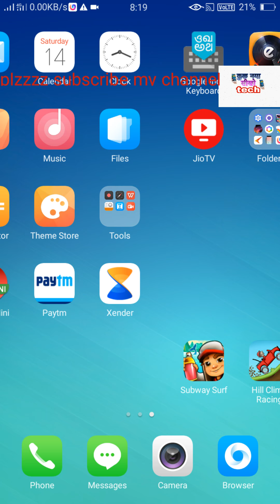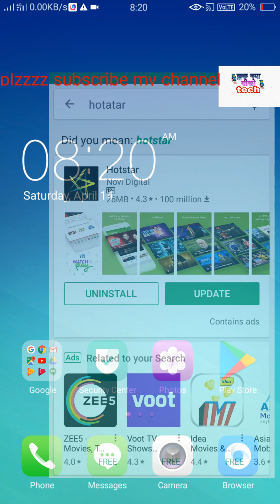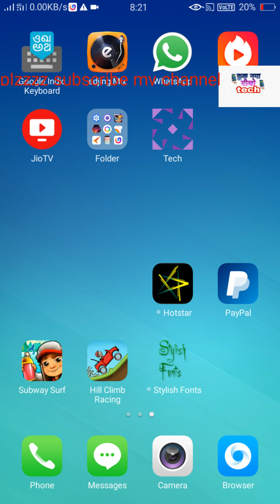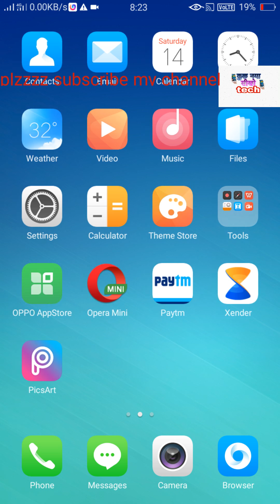Jio dhan dhanadan khelo or jeeto lakhon cash 100%